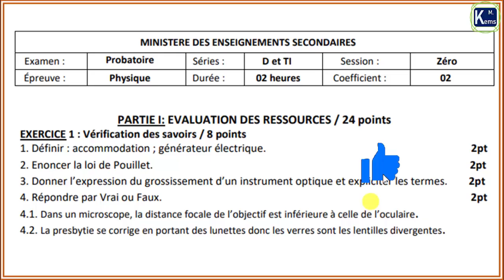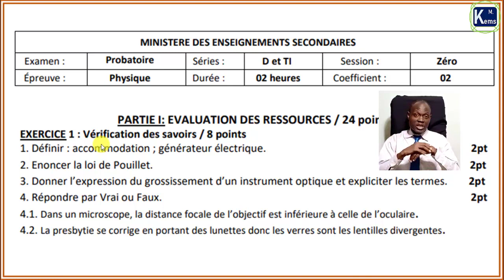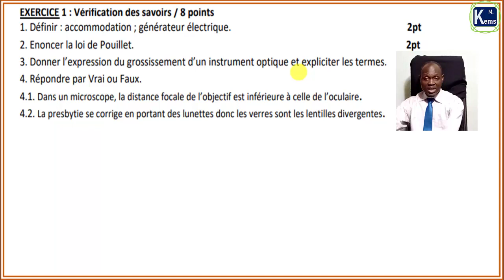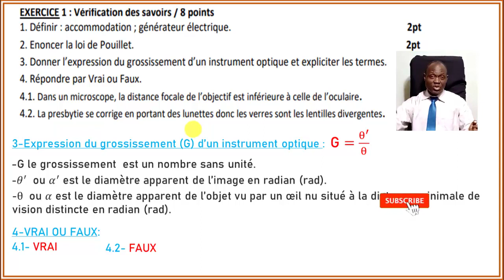✍️ PHYSIQUE, Probatoire zéro D et Ti 2022 - corrigé Exercice 1. Cameroun.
Ceci est la correction de l'exercice 1 de physique, probatoire Zéro série D et Ti, session 2022 Cameroun.

✍️ Corrigé Évaluation des compétences : Pas encore disponible.